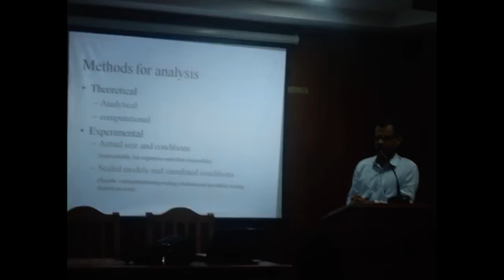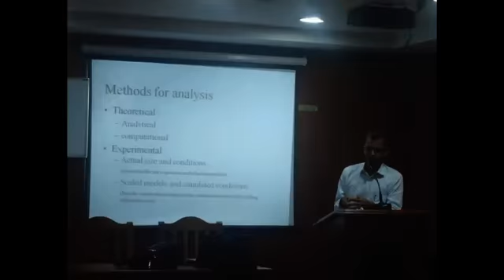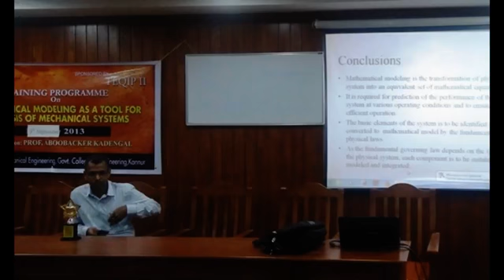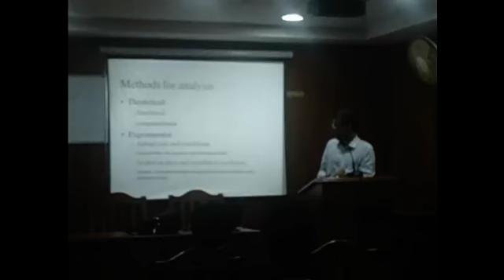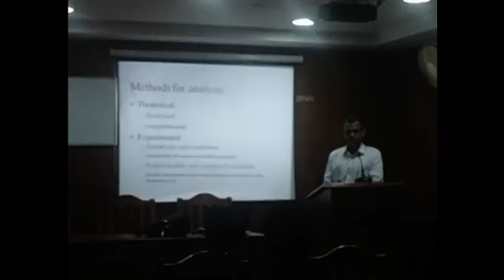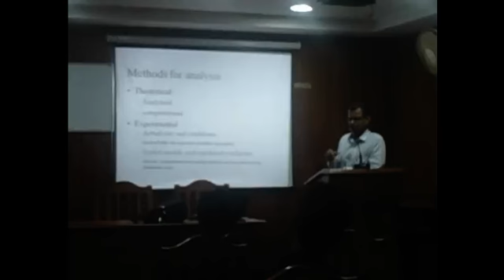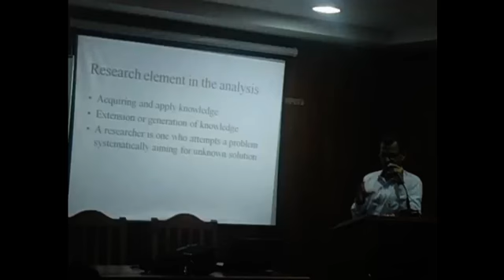"Mathematical Modeling" by Prof. Dr. Aboobacker Kadengal - GCE Kannur - 09/09/2013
Programme Coordinator: Dr. Govindan P, Mechanical Engineering Department
Prof. Dr. Aboobacker Kadengal
 Professor, MED,  LBSCE
B.Tech.   Mecahnical engineering from REC Calicut (March 1986)
M.Tech. Mechanical Engineering with specialization in thermal Turbo machines from IIT Madras (Dec. 1987)
Underwent a UNIDO Fellowship training  in Flow measurement and Control at National Engineering Laboratory, U.K., in 1988
Worked as Research Engineer at Fluid Control Research Institute (FCRI) from Dec. 1987 to Oct. 1994
From  Oct. 1994 onwards working  as a faculty in Mechanical Engineering Dept.,  LBS College of Engineering, Kasaragod
Completed PhD with thesis entitled “Scaling and Modeling of Two-phase Natural Circulation Boiling Instabilities” under supervision of Prof. Kannan  Iyer at IIT Bombay .  The investigation carried for the PhD   comprises, the modeling and analysis of hydrodynamics of a natural circulation loop under boiling condition,  scaling of boiling natural circulation systems, design and fabrication of a scaled down integrated test facility, Parallel Channel Natural Circulation Test Facility (PCNCTF )  and experimentation of natural circulation boiling instabilities.  The research has a direct relationship with nuclear reactor in general and the Advanced Heavy Water Reactor (AHWR) programme of India in particular.